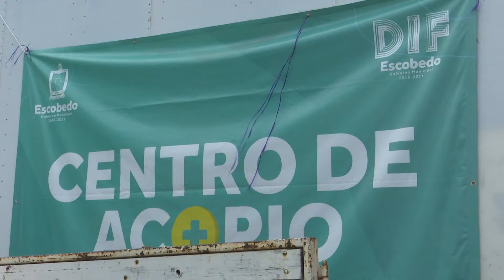Envía UNICEF ayuda humanitaria para niños, niñas y bebés afectados por inundaciones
Envía UNICEF, a través de la Coordinación Nacional de Protección Civil, productos para bebés, niñas y niños que habitan en zonas afectadas por las inundaciones. La presidenta del DIF Tabasco, Dea Isabel Estrada recibió las aportaciones en el centro de acopio del salón ‘Alas’